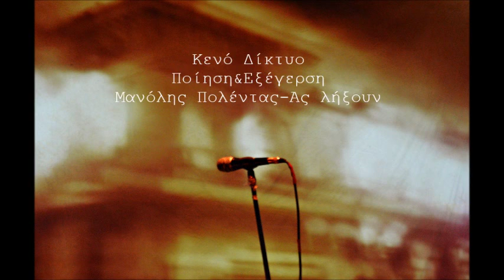Μανώλης Πολέντας | Ας Λήξουν